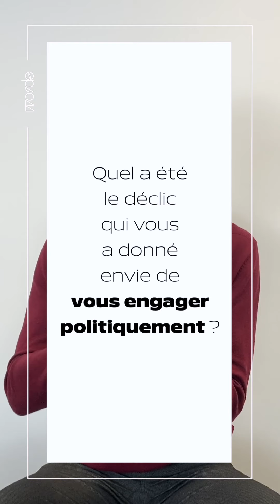Words : Grégory Doucet (candidat aux élections municipales de 2020)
Nous avons interviewé les 8 candidats aux municipales pour 2020. Ils ont tous répondu aux mêmes questions. À travers un format court et dynamique, nous avons souhaité nous intéresser à leur personnalité plutôt qu'à leur étiquette politique.